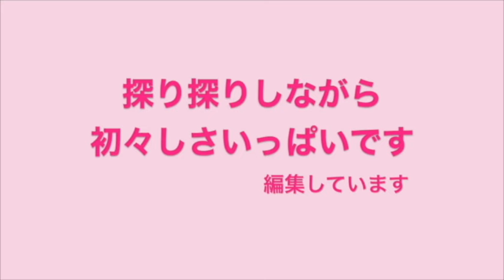【下野紘＆梶裕貴】仲良しになる前 ラジオ第1回を聴いてみよう!（しもかじラジオ100回記念第2弾）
下野紘 梶裕貴 しもかじ ラジオ100回おめでとう!企画第2弾です。懐かしのRadio Misty 第1回、初回放送を聴いてみましょう。聴きどころはふたりの慣れない距離感ですね^ ^ 仲良しになる前、探り探りの感じの初々しさが伝わってきます。2008年7月です。イメージの動画も同年のものですが、改めてみると若いですね😌

動画に使用している illustrationは、管理人まるこが制作。
※ぱいたんとなぽりたんは2次創作です。

タイトル：【下野紘＆梶裕貴】仲良しになる前 ラジオ第1回を聴いてみよう!（しもかじラジオ100回記念第2弾）

thanks：下野紘,梶裕貴

しもかじ。ファン、声優ファンであり、声優をリスペクトしています。同じようなファンが、そんなことあったと懐かしく思ったり、楽しくなったり。アーカイブ的に残していけたらいいなと思っています。動画といっても主役はボイス。イメージとしてイラストを添えています。

【下野紘&梶裕貴】ぱいたんとなぽりたんが誕生した日（ちょっと動くよ）-しもかじ。

【下野紘&梶裕貴】ぱいたんとなぽりたんのお部屋（ちょっと動くよ）-しもかじ。